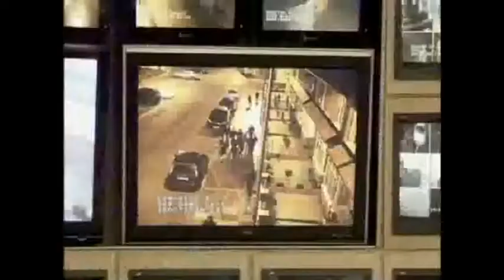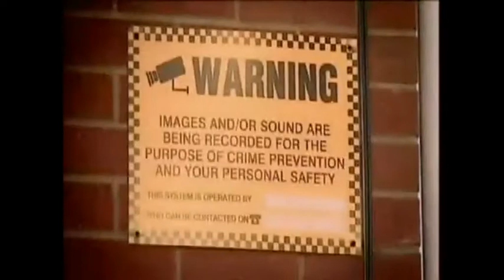the black masters apprentice